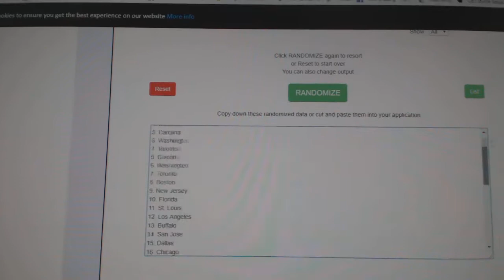Team Randoms - C&C GB #8790